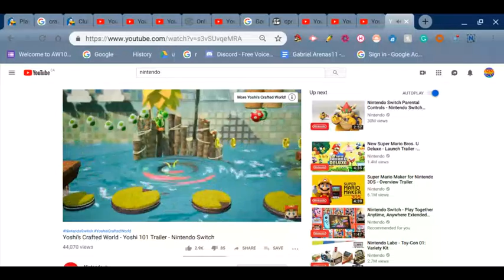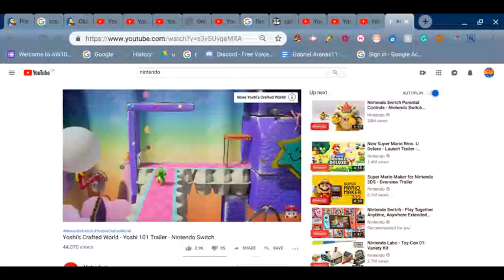Yoshi’s Crafted World - Yoshi (Reaction) Therooloflooned